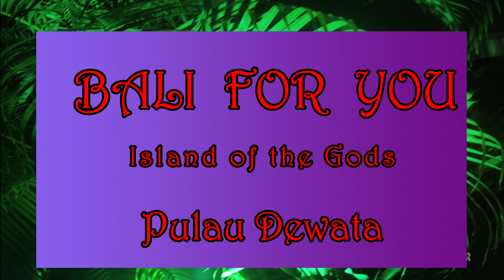( 62 ) Bali Update 5 03 2022 / Quarantäne NEIN / VOA JA